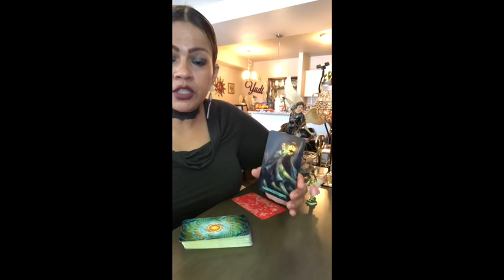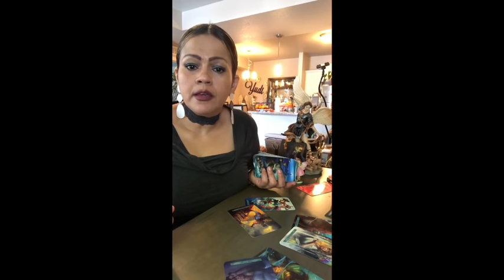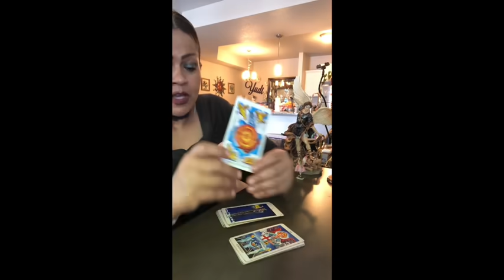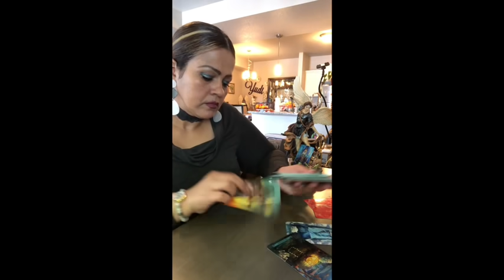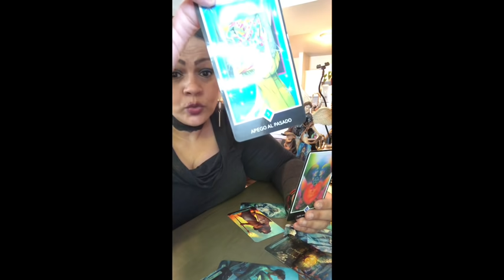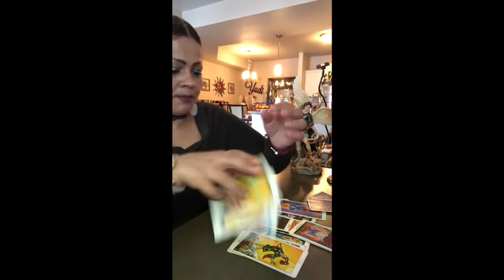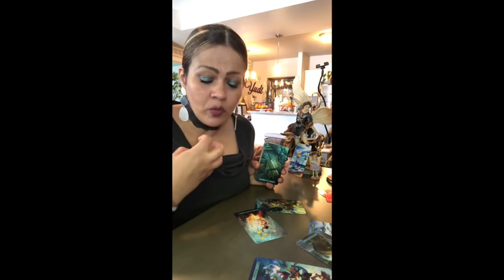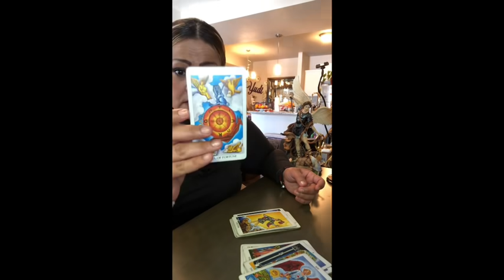¿Que me oculta? 🤔En su corazón 💓 y pensamiento 💭⁉️